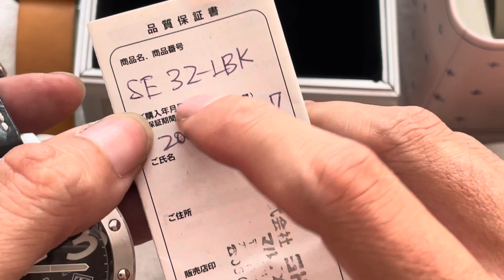[0788.0303.79]Nay e lại có hàng tuyển cho ae quẹo lựa:Cogu 2 máy- Hardy độc lạ-Paul Smith-Sealand...